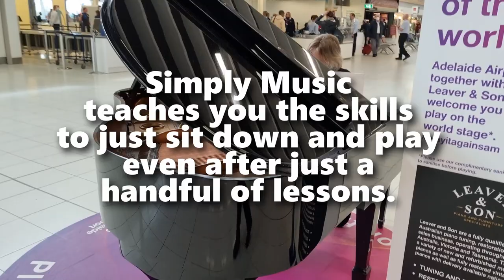Piano with Rebecca, Adelaide Airport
Have you ever seen those pianos in public spaces?

Ever wished you could play the piano?

Simply Music teaches you the skills to just sit down and play even after just a handful of lessons.